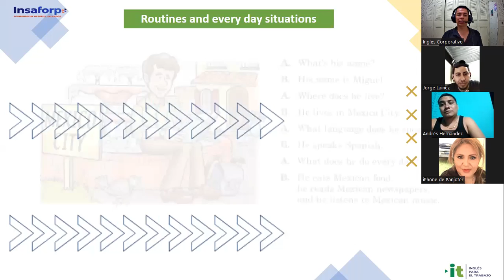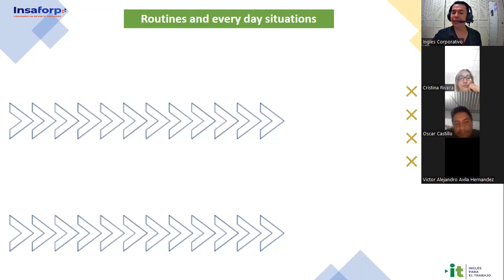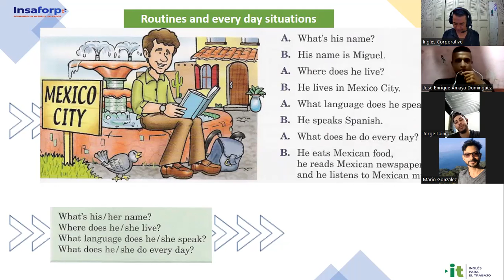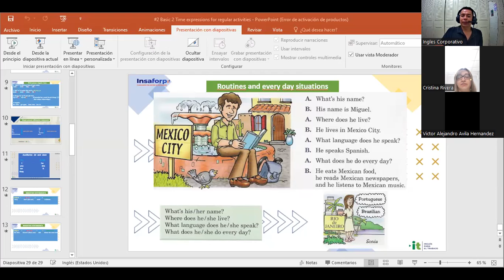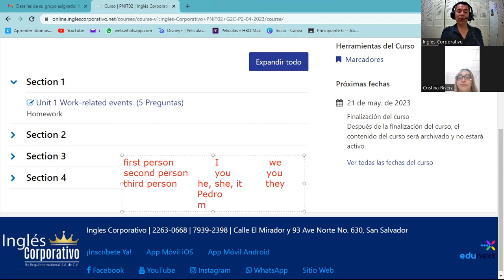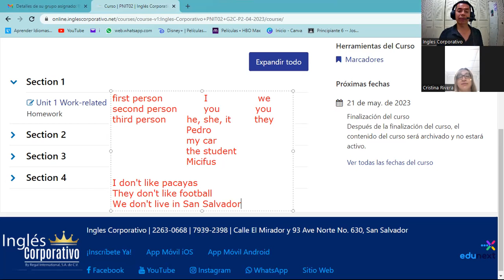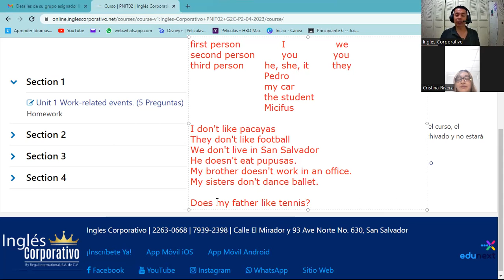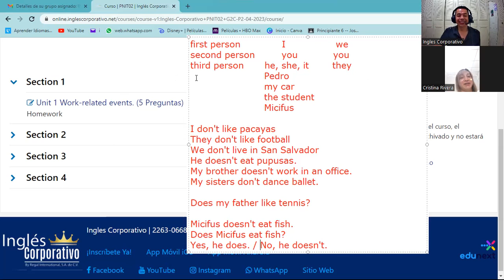Session 2 -20-04-2023-29750-8048-0061/2023-Gómez-Time expressions for regular activities Part 2